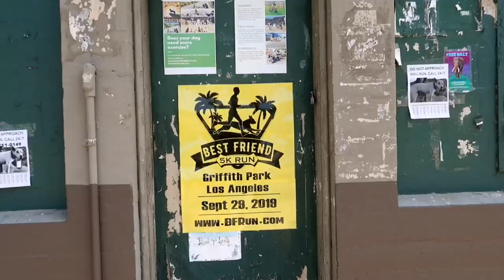A Walk In The Park - Daze With JAH the Chihuahua